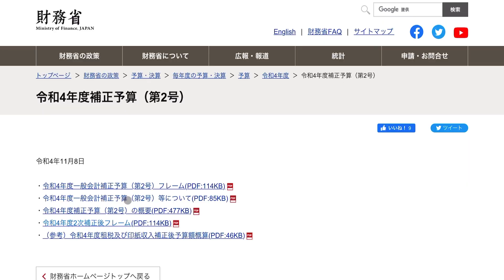【玉木雄一郎】政府の第2次補正予算にド正論をかます。為替介入で9.2兆円稼ぎましたよね？それを財源にして一律10万円のインフレ手当を出しましょう。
11月22日の代表会見です。
永田町の異端児である玉木雄一郎の公認切り抜きチャンネルです。
フルテロップで投稿しているので、ミュートでも楽しめます。

㊗️2022年9月15日で国民民主党設立二周年㊗️

文字が小さいや、見にくい聞きにくいなどなどコメント欄に書いて頂けますと
できる限り対応致します。
これをきっかけに玉木雄一郎氏の考え方が広まれば嬉しいです(^^)

🟡その他関連ページ
◾︎国民民主党最新切り抜き動画一覧
◾︎国民民主党ファンサイト「こくみんちゃんねる」

🟡国民民主党主要メンバー
代表：玉木雄一郎
代表代行：前原誠司
代表代行兼政調会長：大塚耕平
副代表兼選挙対策委員長代理：浜野喜史
幹事長兼選挙対策委員長：榛葉賀津也
◾︎HPはこちら

切り抜きチャンネル 立花孝志 NHK党 参政党 ひろゆき Nth国会 日本国民の声 小野田紀美 国会
日経テレ東大学 東谷義和 Hiroyuki Kirinuki 立憲民主党 ぶっ壊す 自民党 岸田政権 高橋洋一 岡田斗司夫 成田祐輔 たまき 上念司 ホリエモン 浅野さとし 伊藤たかえ 国会中継 日テレNEWS TBS NEWS DIG 山本太郎 れいわ 共産党 社民党 まとめ 浜田聡 堀江貴文